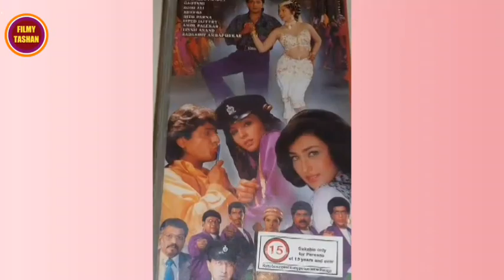Teesra Kaun 1994 Movie Unknown Fact Mithun Chakraborty Chanky Pandey तीसरा कौन मूवी बजट और कलेक्शन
Dosto Is Video Me Hamne Mithun Chakraborty Chanky Pandey Javed Jafri Somy Ali Rituparna Sengupta Satish Shah Aur Rakesh Bedi Starar Film Teesra Kaun Ke Budget Box Office Collection Aur Film Se Jude Unknown Fact Ke Bare Me Bataya Hai

1) Teesra Kaun Movie 1994

2) Teesra Kaun Full Movie Download

3) Teesra Kaun Hindi Movie

4) Teesra Kaun 1994 Movie

5)Teesra Kaun Full Hindi Movie

6) Mithun Chakraborty Chanky Pandey Movie

7) Mithun Chakraborty Javed Jafri Movie

8) Mithun Chakraborty Somy Ali Movie

9) Mithun Chakraborty Rituparna Sengupta Movie

10) Chanky Pandey Javed Jafri Movie

11) Chanky Pandey Somy Ali Movie

12)Chanky Pandey Rituparna Sengupta Movie

13) Mithun Chakraborty Movie

14) Chanky Pandey Movie

15)Javed Jafri Movie